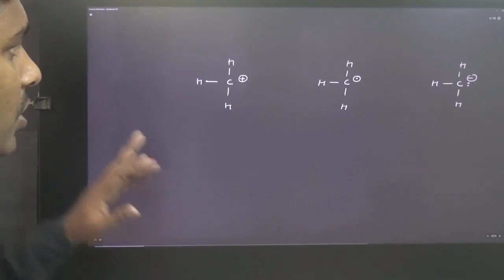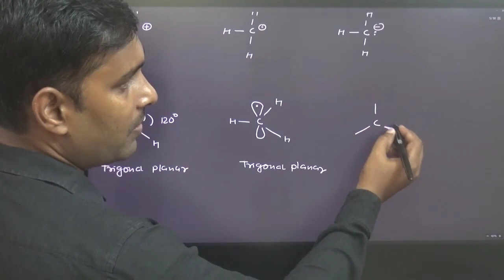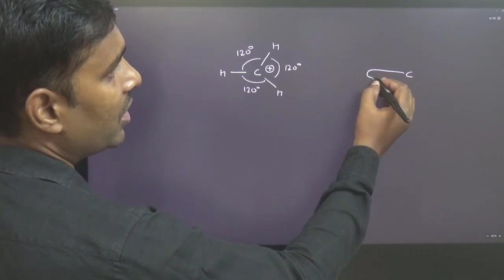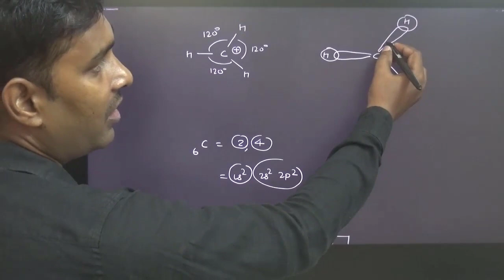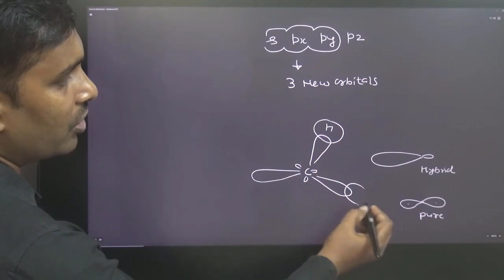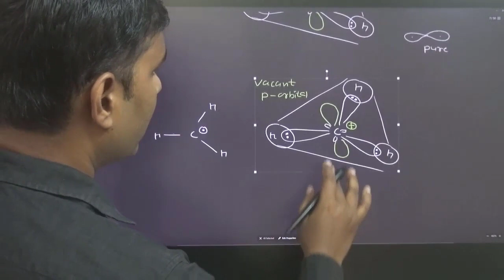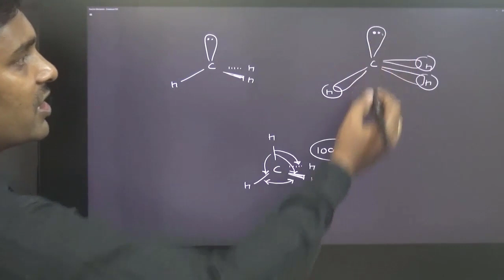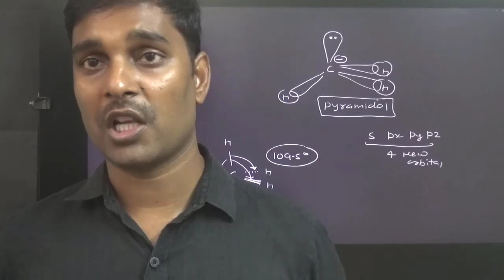02 Shape and Hybridization of carbocation, carbanion and free radicals